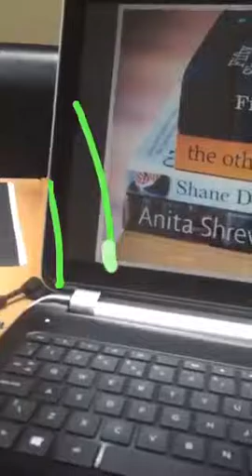Risk on screen